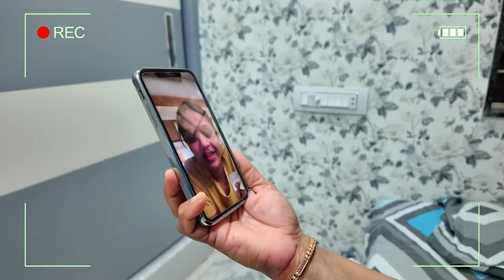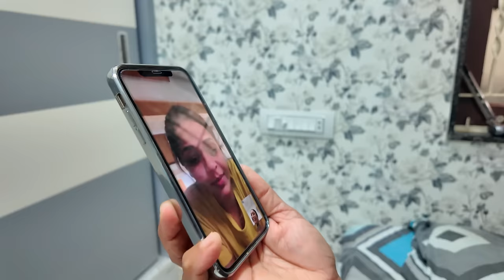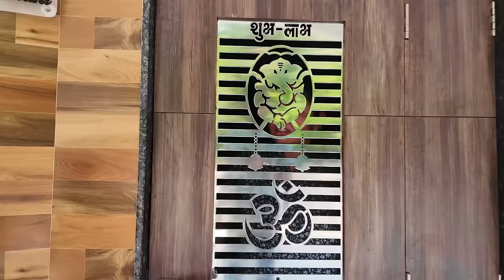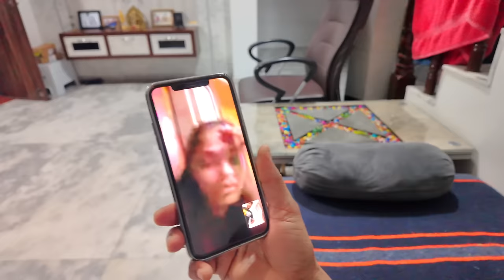દિરાવીએ મમ્મી પર ગુસ્સો કર્યો😟 Diravi e karyo Mummy par Gusso ! Gujarati Family Vlog - Deep Padmani